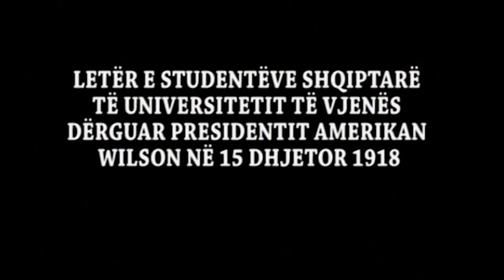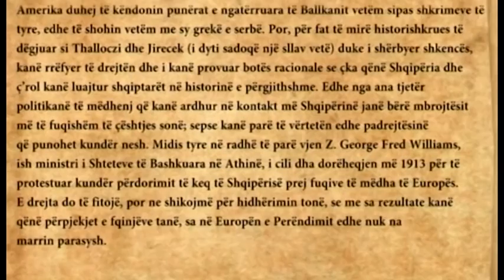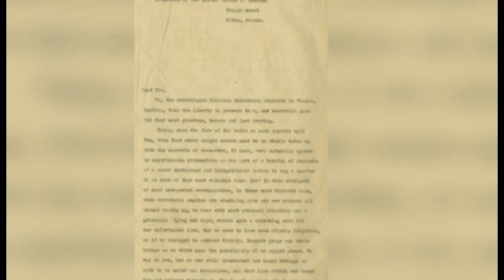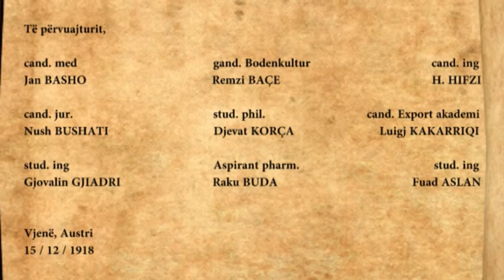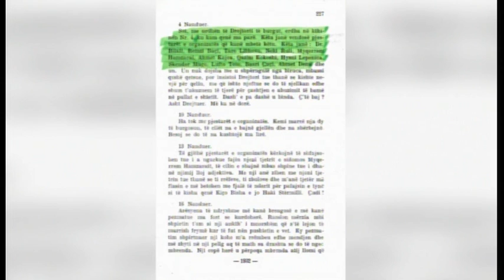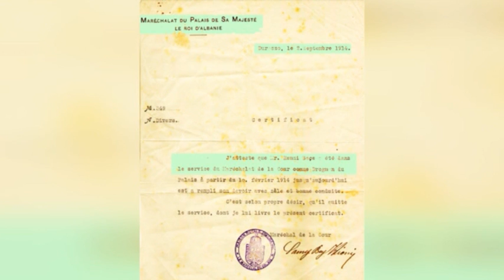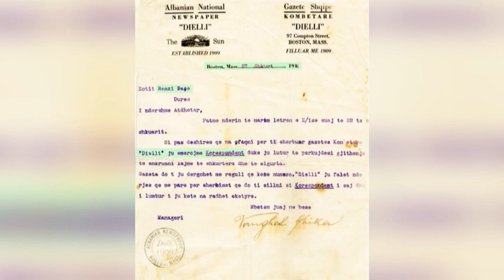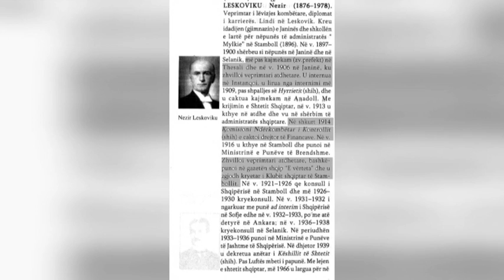Debati në Channel One - 100 vjet nga letra e studentëve të vjenës për presidentin wilson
I ftuar:
Apollon Baçe, akademik, analist, djali i Remzi Baçes, një prej studentëve të Vjenës që i dërgoi letër presidentit Wilson